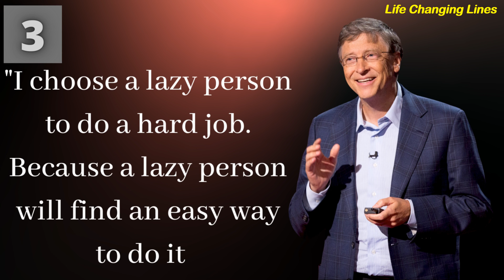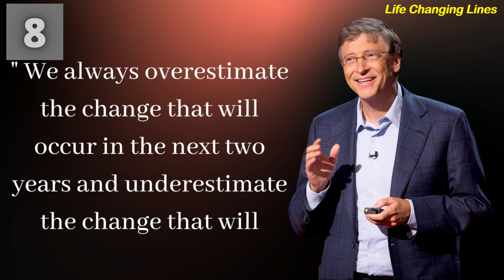Don't Compare Yourself With..| Motivational Speech | Bill Gates Quotes | LifeChangingLines #1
Don't Compare Yourself With..| Motivational Speech | Bill Gates Quotes |

Bill Gates, in full William Henry Gates III, (born October 28, 1955, Seattle, Washington, U.S.), American computer programmer and entrepreneur who cofounded Microsoft Corporation, the world’s largest personal-computer software company.

Gates wrote his first software program at the age of 13. In high school he helped form a group of programmers who computerized their school’s payroll system and founded Traf-O-Data, a company that sold traffic-counting systems to local governments. In 1975 Gates, then a sophomore at Harvard University, joined his hometown friend Paul G. Allen to develop software for the first microcomputers. They began by adapting BASIC, a popular programming language used on large computers, for use on microcomputers. With the success of this project, Gates left Harvard during his junior year and, with Allen, formed Microsoft. Gates’s sway over the infant microcomputer industry greatly increased when Microsoft licensed an operating system called MS-DOS to International Business Machines Corporation—then the world’s biggest computer supplier and industry pacesetter—for use on its first microcomputer, the IBM PC (personal computer). After the machine’s release in 1981, IBM quickly set the technical standard for the PC industry, and MS-DOS likewise pushed out competing operating systems. While Microsoft’s independence strained relations with IBM, Gates deftly manipulated the larger company so that it became permanently dependent on him for crucial software. Makers of IBM-compatible PCs, or clones, also turned to Microsoft for their basic software. By the start of the 1990s he had become the PC industry’s ultimate kingmaker.